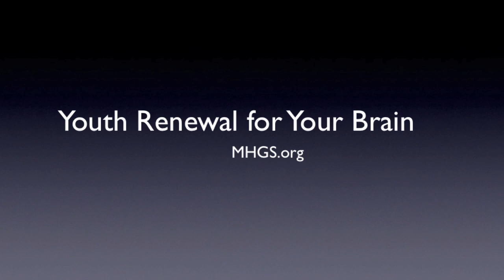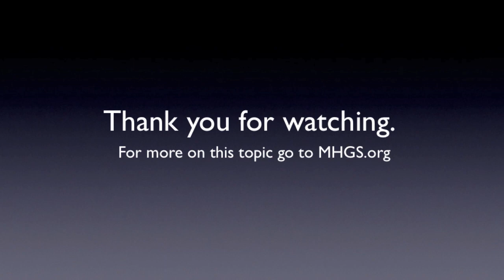healing for your brain | youth renewal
You can't renew your mind without renewing your brain! Youth renewal is a promise of God and it is something He has always done and does today. Your brain is an important part of your physical body and is most certainly included in this promise.